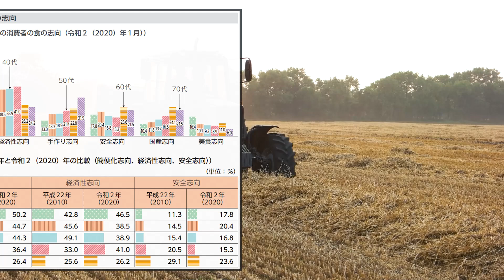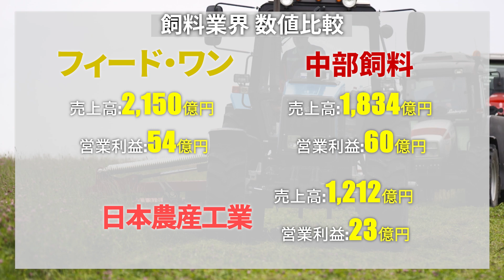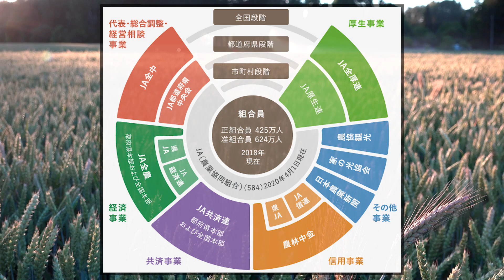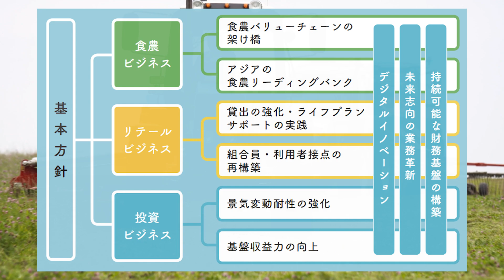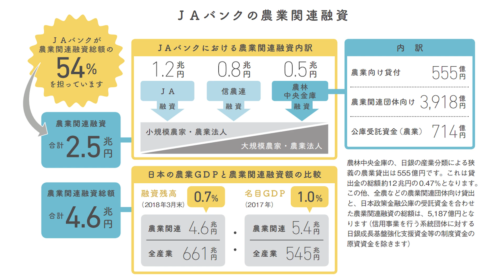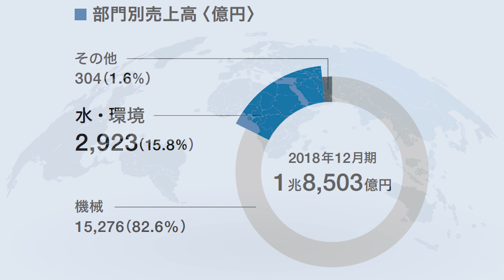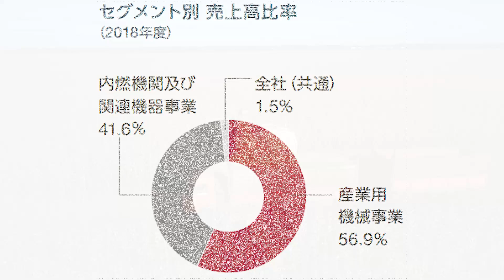農業業界（JA、クボタ）の業界研究|名キャリ就活Vol.270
◇ES添削はこちらから受け付けています！！◇

今回は農業業界の業界研究をしました！
【今日の一言】
今回は10分と少し長いですが、一次産業だけあって奥が深い業界でした！

企業分析の就活チャンネル『名キャリ』の“かずや“が、『農業業界』を業界分析して10分で解説しています！
【今回使用した資料】
食料・農業・農村白書

就職四季報総合版2021年版　（東洋経済新報社出版）
業界地図2021　（東洋経済新報社出版）
知られざる農業業界の市場動向や競合比較をしているので、是非就活の業界分析の参考にしてください！

企業研究をしなくても、3分で企業情報がサクッと分かる就活動画を毎日更新しています！
※出典元の記載漏れがある場合は速やかに対応いたします！